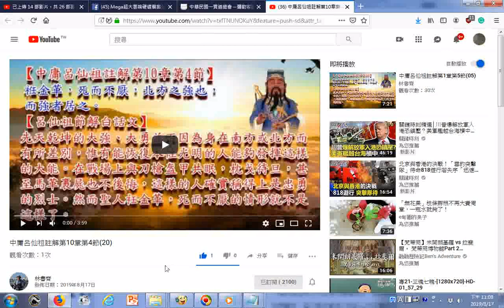瀏覽 中庸呂仙祖註解第10章第4節20 YouTube htm20190817